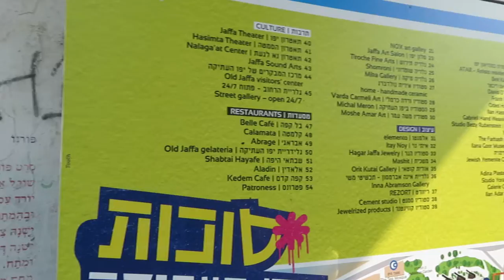JAFFA 2019.021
ISRAEL, JAFFA / JAFO